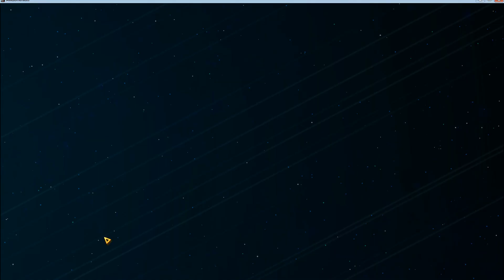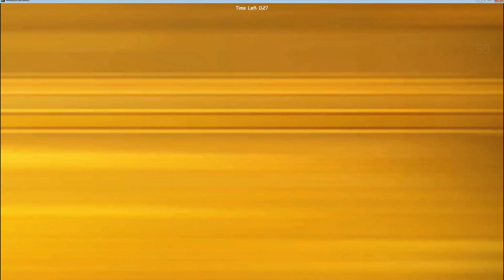AwesomeNauts Play through pt 1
Hey guys me (FunkiiSpider) and FunkiiChicken (Gio) thought we would bring you some high quality gameplay from us.